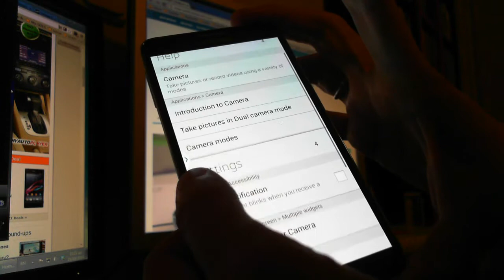The fastest way to search Samsung Galaxy Note 3